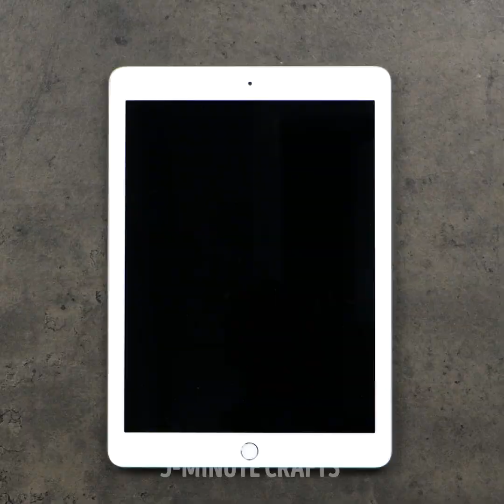LOVELY KITCHEN TRICKS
00:01 DIY mini knife
05:03 How to cut tomatoes fast
05:46 DIY slicer
05:58 How to peel egg fast